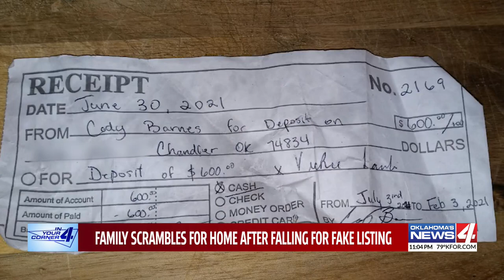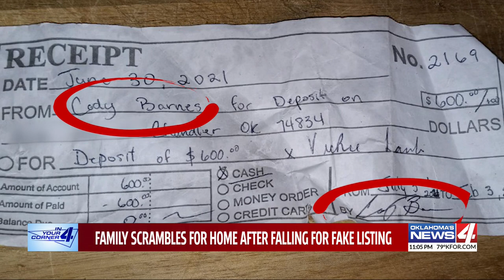IN YOUR CORNER: Family left scrambling following fake home rental